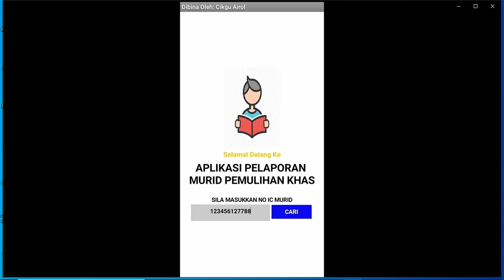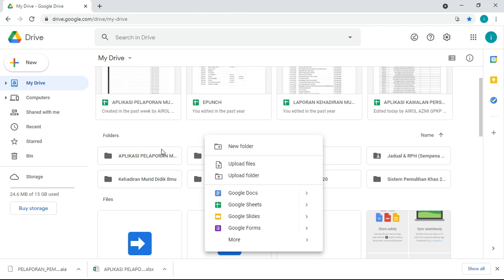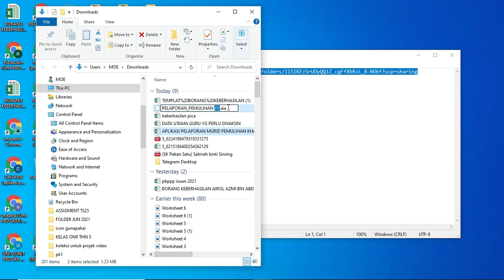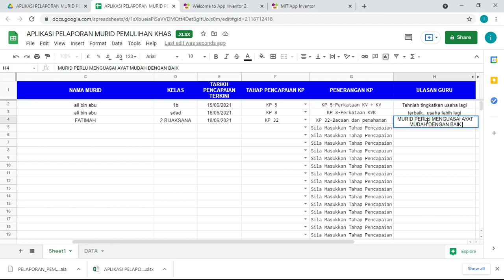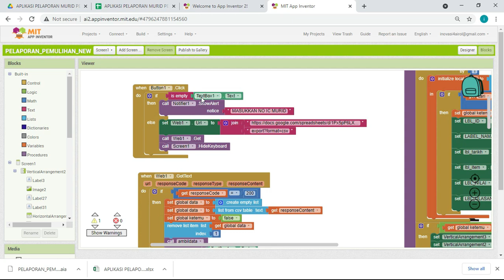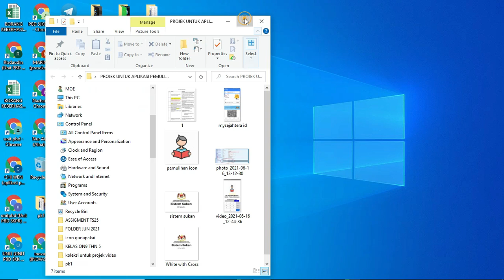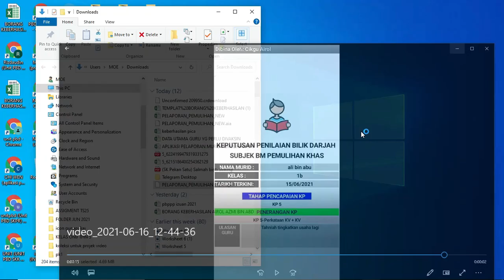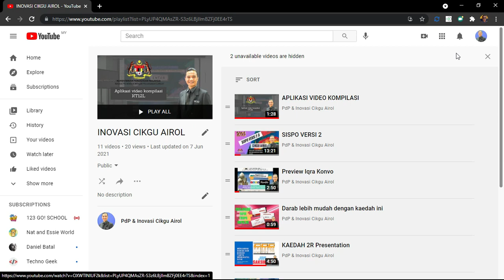APLIKASI PELAPORAN MURID PEMULIHAN KHAS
Di sini saya kongsikan satu aplikasi yang boleh digunapakai kepada semua guru pemulihan khas di malaysia. Saya sharekan secara percuma kepada semua.

Semoga perkongsian ini dapat bermanfaat kepada semua. Maaf atas segala kekurangan.

Ada sebarang pertanyaan bolehlah whatsapp saya di 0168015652 (cikgu Airol)